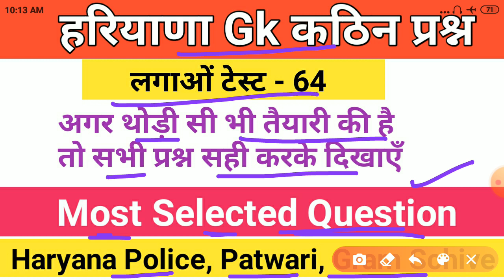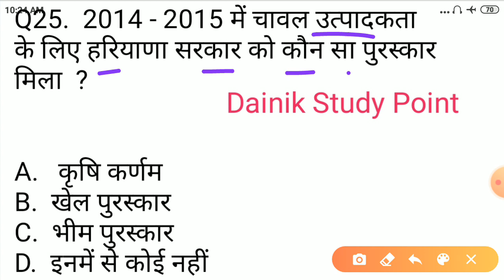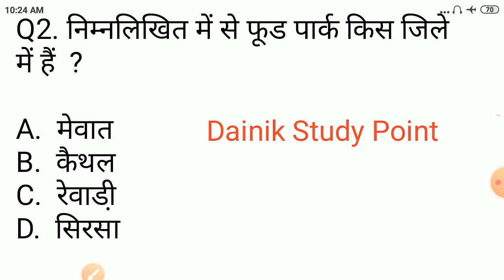हरियाणा के Most Selected Question !! Haryana Gk 2020 !! Haryana Police, Patwari, Gram Schive